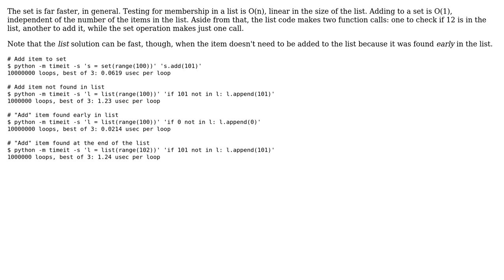Python list.append if not in list vs set.add performance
With thanks & praise to God, and with thanks to the many people who have made this project possible! You are responsible for your own actions.